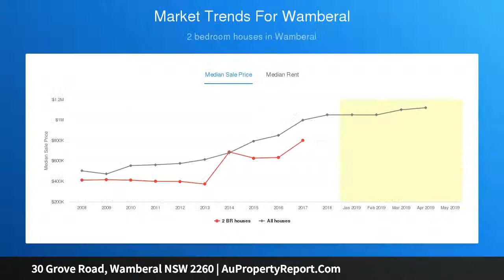30 Grove Road, Wamberal NSW 2260 | AuPropertyReport.Com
30 Grove Road, Wamberal NSW 2260
Property Type: house
Bedrooms: 2
Bathrooms: 2
Car Space: 4
Sunny north facing position, commanding position